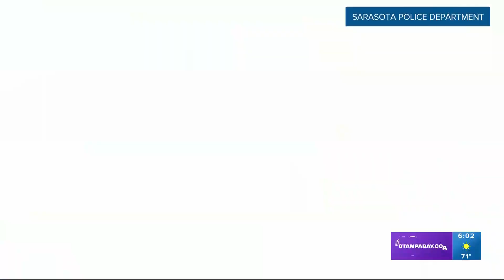Sarasota police looking for driver who hit officer head-on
Dramatic video released by the Sarasota Police Department shows an officer getting hit head-on by a car during a vehicle theft investigation.

Police first responded around 2 p.m. Monday to Mourning Dove Drive on Bird Key for reports that personal items were stolen from a car in the neighborhood. Officers said they found video evidence leading them to believe the burglar was driving a white four-door S-Series Mercedes.